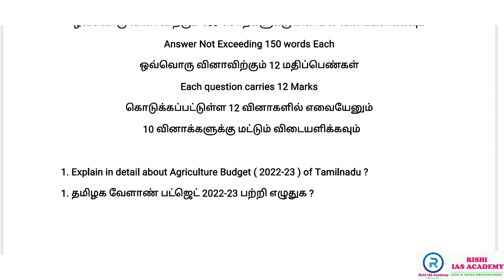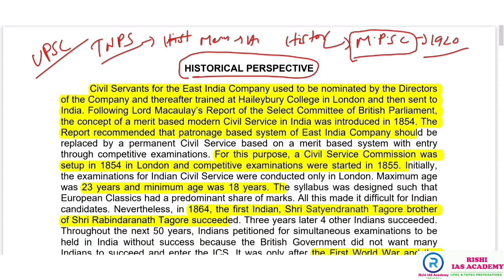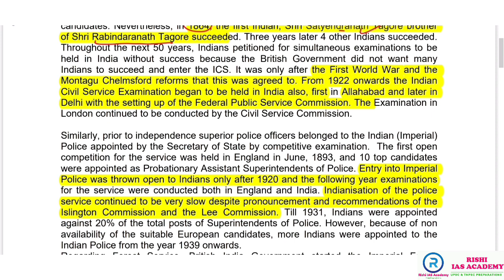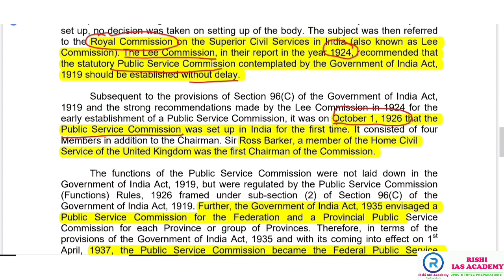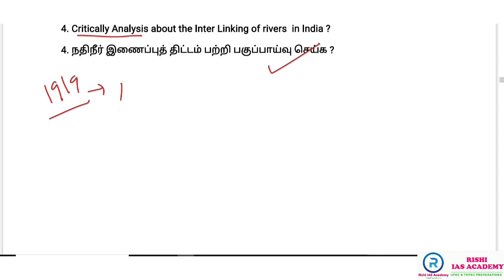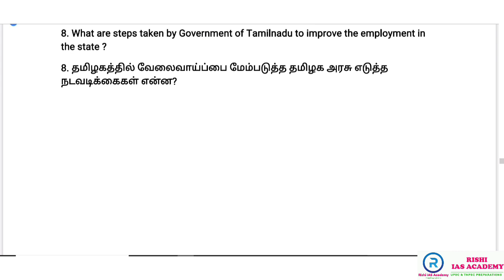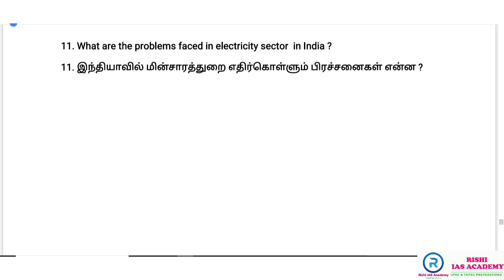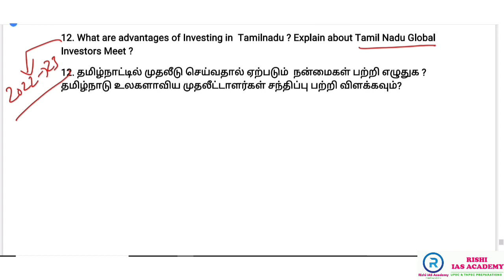Group 2 Mains Model Exam - 1 | 12 Marks Questions Key Words Discussion | Tnpsc Exams Group 2 Mains